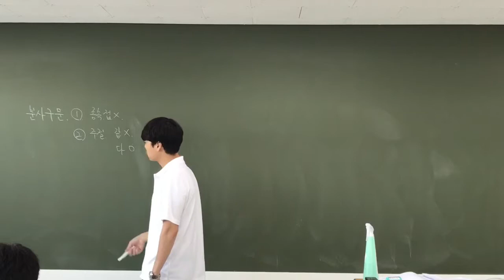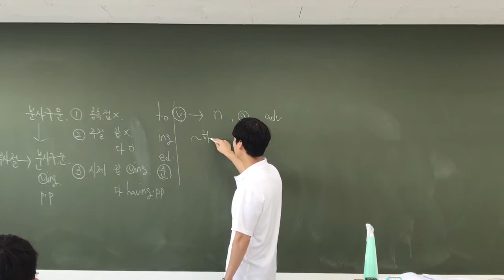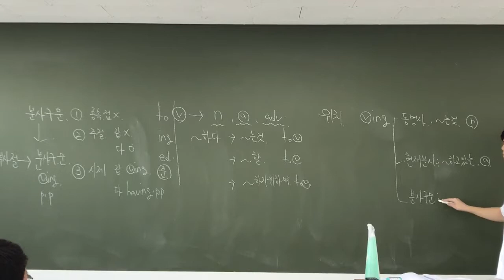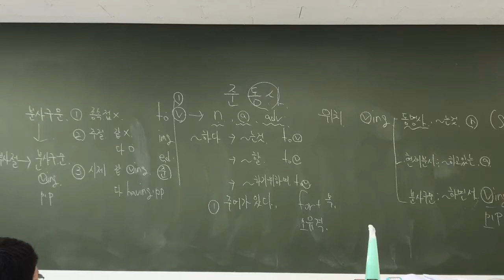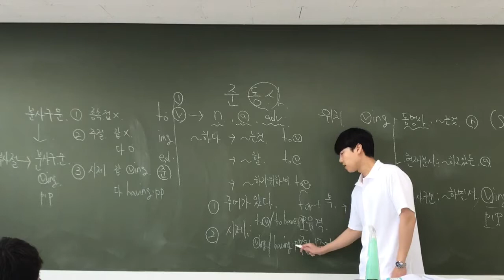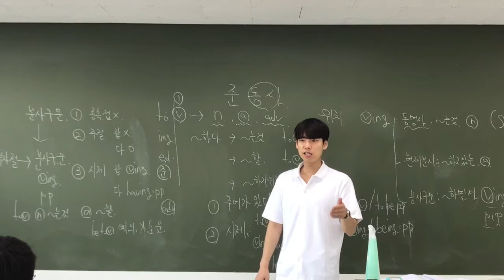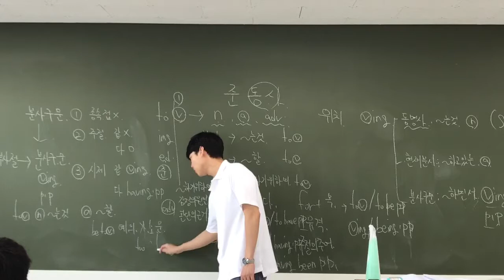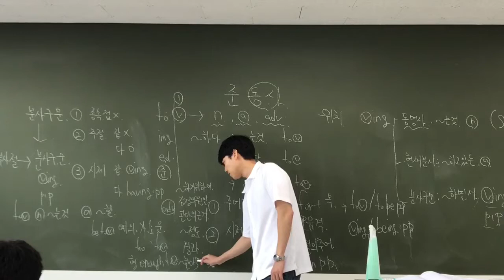준동사 개념 / 백고등영어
특강 복습할때 찍은 내용 공유 합니다.